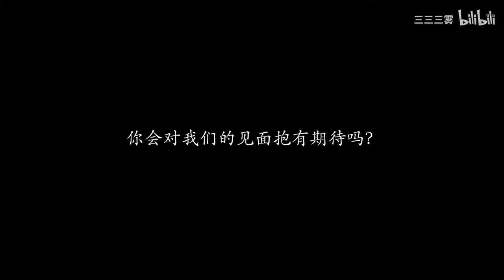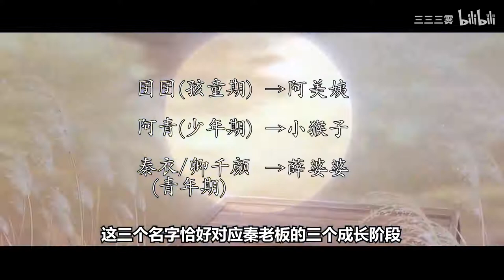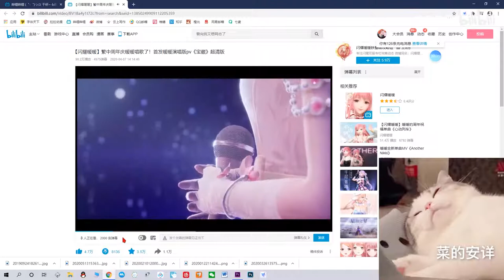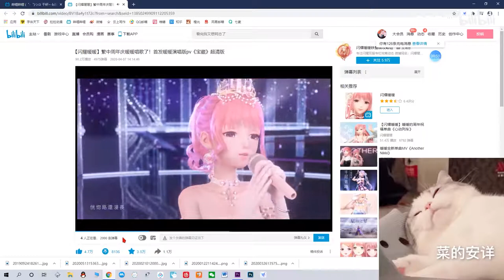【闪耀暖暖】云端顶流大揭秘：秦衣的黑化之路！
三雾的填坑进度1/∞